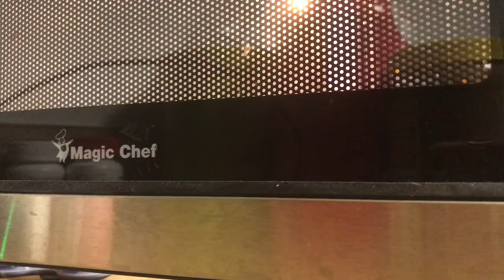Learning when to slow down